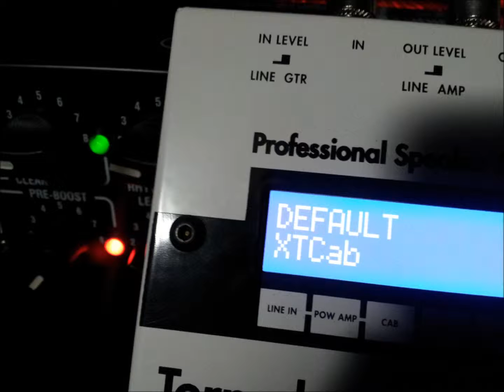LANEY AND SE 6L6 AND Bogner 4x12 ①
LANEY ( レイニー ) / IRT-STUDIO をTorpedoのパワーアンプシュミレーターで鳴らしました。

アンプ標準搭載のシュミレーターは使えないこともないのですが、いろいろ音色の幅を広げるアイデアとして提案します。

接続方法はアンプの FX LOOP の SEND から Torpedo の IN に接続の形になります。

パワー管シュミレートには、私が一番中域気に入った、クラスAの6L6を選択しております。

キャビネットは「Bogner 4x12」です。

プリアンプ単体でお持ちの方がいらっしゃれば、強力な武器になりますよ～♪

購入迷われている方、是非ご参考に!!

よき宅録ライフを。

ムーンテラスでした(^^)/

詳細は下記の「ギター真空管アンプ宅録マニア」のサイトで紹介してます。